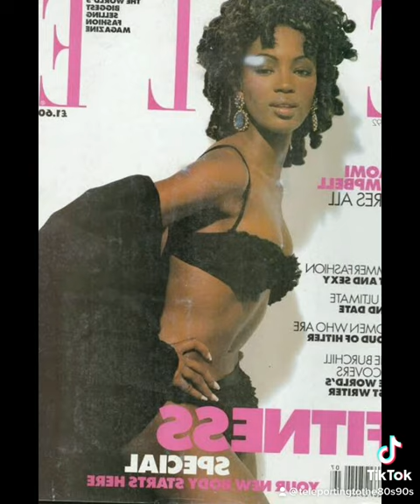Young Naomi Campbell 90sshows throwback 90s 80s ￼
Xena explained..cast then and now